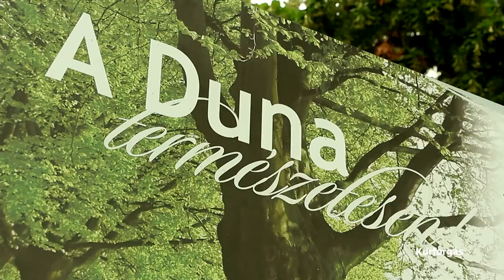Gemenc vizi útjain első rész A Rezéti-Duna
Gemenc vizi útjain első rész
A Rezéti-Duna

Veránka-sziget természetvédelmi terület, ami Európa legnagyobb egybefüggő ártéri erdeje. A Rezéti-Duna által körülölelt sziget madártávlatból egy pillangó fél szárnyát formázza.

A páratlan állat és növényvilággal rendelkező terület 1977 óta  természetvédelmi oltalom alatt áll része a Gemenci tájvédelmi körzetnek.